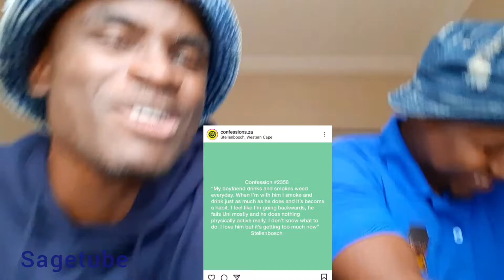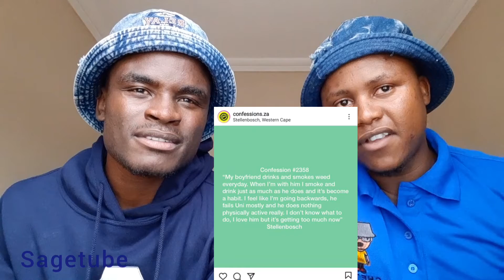Sage Visionary Show, reacting to a Instagram page (confessions.za)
on this episode we are reacting to an Instagram page called, confessions.za, we're checking out some of the confessions people have made, enjoy.